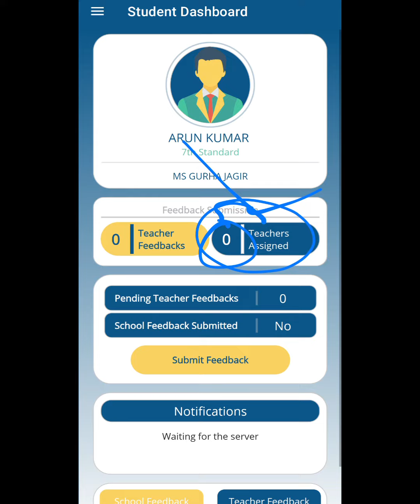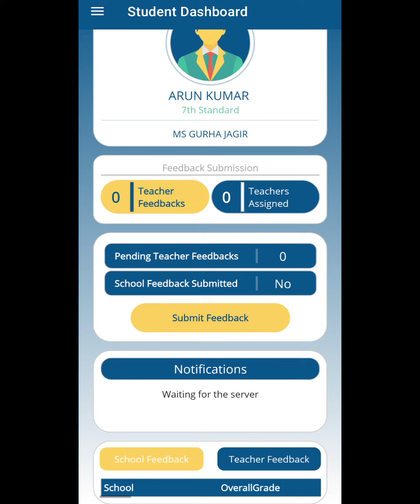JK Samiksha Portal Update.. Teachers Are Not Shown In Students Jk Samiksha App. How To Fix